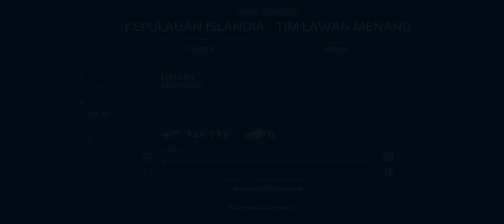DAFTAR HARGA KAPAL TIER 3 LEVEL 15 KE ATAS - MODERN WARSHIP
Modern Warships

Okay, as usual, I'm here just giving or sharing games without using my voice and that doesn't mean I don't care about you, I'm here just wanting you to enjoy the visual and audio appearance of this game, and once again I thank you all for watching, whoever you are. there if you like it or want me to share the latest games for all of you, please write your comments or input for me what games I want to review or play. and I hope you like and enjoy the videos that I share if you want to help me please give a Like and subscribe :
 so I can continue to share other videos and so you don't miss the latest games for you to know or play. here I do not want to force you to play the game. Don't forget to take care of your health and love yourself and your family
Sincerely From Me
-Z-